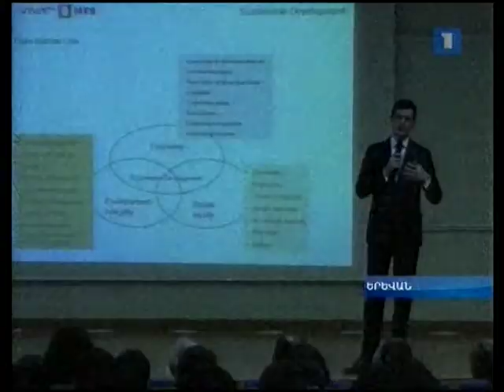H1: Ralph Yirikian, VivaCell-MTS General Manager, Discusses Corporate Social Responsibility